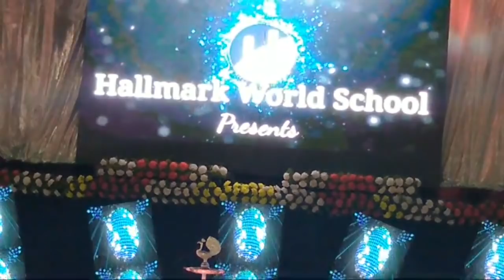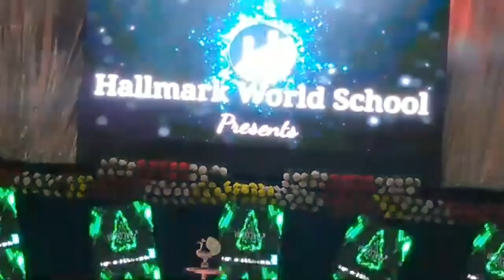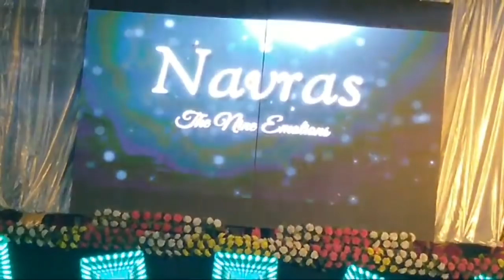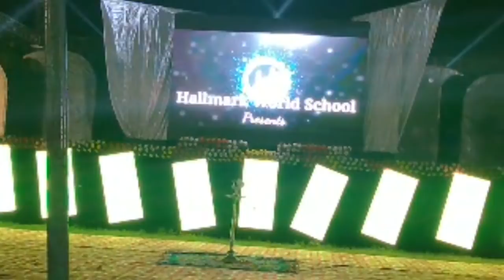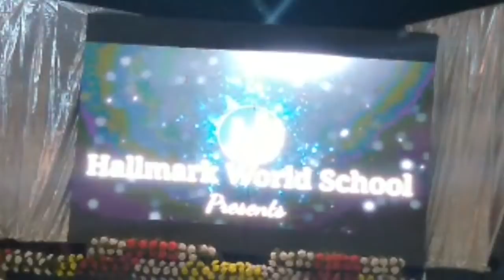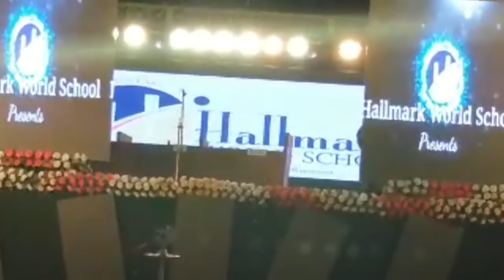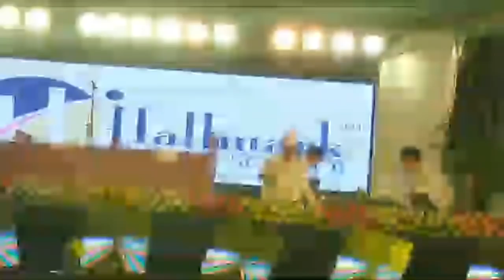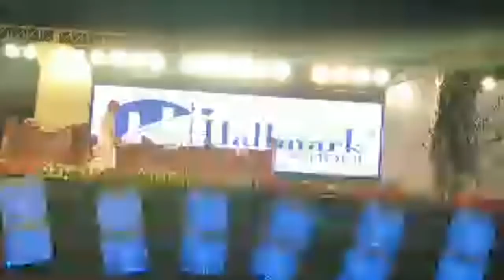Hallmark World School